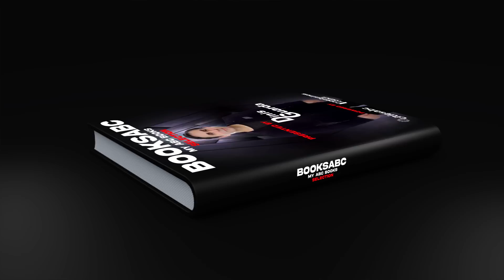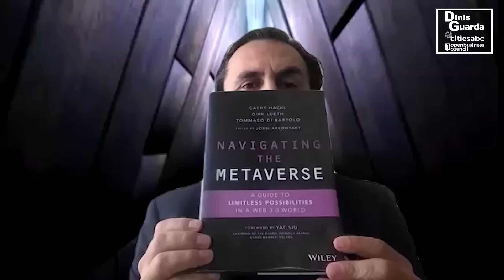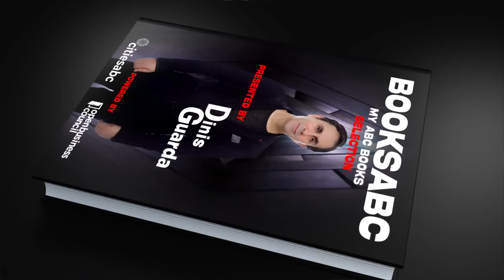BooksABC Series: Review of Navigating The Metaverse By Cathy Hackl, Dirk Lueth & Tommaso Di Bartolo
A third in its series, Dinis Guarda reviews 'Navigating The Metaverse', a book co-authored by Cathy Hackl, Dirk Lueth, and Tomasso Di Bartolo. The book is edited by John Arkontanky, and the foreword is by Yat Siu, Chairman of the Board of Animoca Brands, and Board Member of Upland, and published by Wiley and released on April 25, 2022.

BooksABC is a video series where he reviews meaningful books that are changing the way we understand technology and society as a whole. More importantly, these are books that he loves. Dinis Guarda is an avid reader and writer and believes books are there to inspire and teach us.

About Navigating The Metaverse

 'Navigating The Metaverse' presents the metaverse from its historical context and takes the reader on a journey of deeper concepts like tokenomics, the rise of community commerce, and the power of decentralised governance.

The book comprehensively highlights the building of a strategy for the metaverse economy and business challenges that comes out of this, market statistics, key value propositions and timing, crossing the metaverse adoption, and the impact of Web 3.0 technology.

Navigating the Metaverse

Cathy Hackl is a globally recognised Metaverse / Web 3 authority, strategist, and tech futurist. She’s a business executive, keynote speaker, and one of the most influential women in tech and is considered a leading management thinker by Thinkers50. She founded the Futures Intelligence Group, which was acquired by Journey, a new design and innovation consultancy. At Journey, she leads the Metaverse Studio. Hackl has worked for some of the biggest names in tech including Amazon Web Services, Magic Leap & HTC VIVE.

Dirk Lueth is a serial entrepreneur and an early adopter of blockchain and related technologies, based in Silicon Valley. He co-founded European and US-based companies in the FinTech and digital media spaces, including the Financial Times Deutschland and Forbatec which has been acquired by SunGard.

Lueth mentored over 30 start-ups through his work at the German and Swiss start-up accelerators in Silicon Valley and is a frequent speaker/panellist about blockchain and platform economics. He studied Business Administration in Frankfurt and Paris and received a Ph.D. from the European Business School in Germany where he wrote his doctoral thesis about private and state-controlled currencies.

Tommaso Di Bartolo is a serial entrepreneur and startup investor, author, and faculty at the University of California, Berkeley. He has built four startups from scratch and has two exits under his belt.

He is a faculty at UC Berkeley where he teaches entrepreneurship in Blockchain, and previously Robotics and Autonomous Systems. He also serves the role of guest lecturer at Stanford University.

Based in Silicon Valley, Tommaso is part of the management team of Upland, one of the globally most vibrant metaverses, where he is responsible for Global Strategic Alliances and Partnerships. He is General Partner at Awesm Ventures, an early-stage investment firm. In his role as philanthropist Tommaso is Chair of the ProteinX Foundation, a non-profit organization fostering next-gen proteins and sustainable packaging.

He is the author of two books. His most recent one. Navigating the Metataverse was published in 2022 by Wiley, and his first one published in 2019, Creative Traction.

Dinis Guarda is a founder, author, influencer, entrepreneur, investor, futurist, and global thought leader in 4IR, AI, Fintech, digital transformation and Blockchain. Dinis Guarda is the founder of numerous companies: including, but not limited to, intelligenthq, citiesabc, and openbusinesscouncil. With decades of experience in international business, and holding executive-level positions within digital transformation, Dinis has expertise in new tech, cryptocurrencies, regulation, compliance, and global legal processes. You can find and follow Dinis on a variety of social media platforms.

Dinis Guarda has earned his place as one of the top influencers to follow this year thanks in part to his Dinis Guarda Youtube Podcast Thought Leadership series. This is a fast-growing show with more than 99,9k followers and 12,3 million views to date, having interviewed more than 200 personalities including David Hanson, Ben Goertzel and top government officials. His entire social media ecosystem reaches a global audience of more than 12 million engagements a month. Dinis is followed by almost 50,000 people on LinkedIn, as well as, over 100,000 on Twitter, and 641,000 on Instagram.